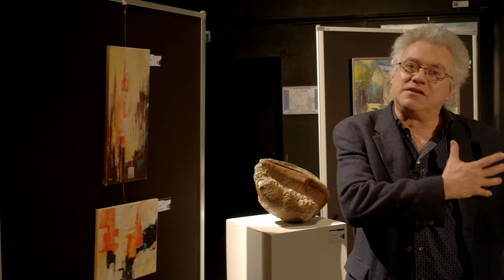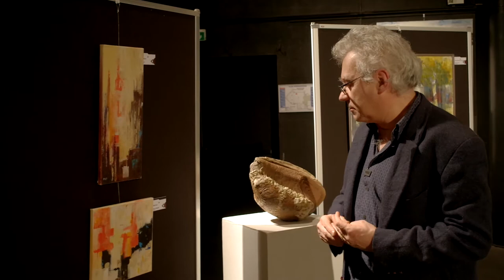Visite guidée du Maurep'Art 2021 - les peintures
Le conférencier d'histoire de l'art Gabriel Andivero vous fait découvrir les nombreuses techniques de peinture mises en œuvre par les artistes amateurs sélectionnés pour le Maurep'Art 2021.

Le Salon d'Art Plastique de Maurepas est accessible en visite virtuelle jusqu'au 26 mars 2021